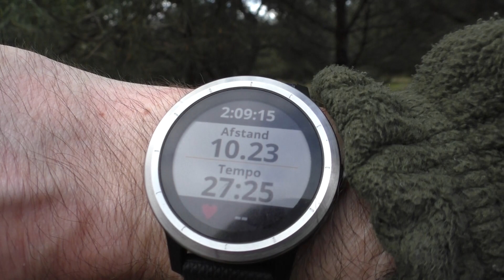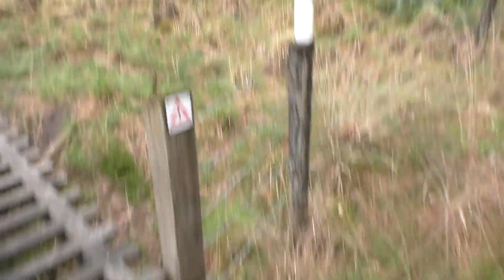TONY PINO VLOG (1584) Nieuwe Weekend Loop in de Natuur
Gewoon weer even Lekker Buiten gaan Lopen in de Natuur.